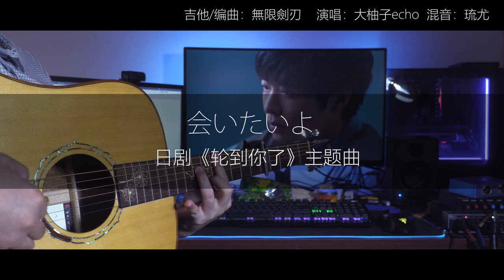会いたいよ(guitar ver.)／手塚翔太（ドラマ『あなたの番です~反撃編~』主題歌）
最近看剧看的入迷，大结局之际就和柚子合作了这首非常好汀的《会いたいよ》，希望大家喜欢！你们觉得谁是凶手？快来评论区讨论！
希望大家多三连支持，喜欢的话点个关注，感谢大家

原曲：田中圭
歌手：柚子echo
编曲：無限劍刃
吉他：無限劍刃
混音：琉尤
Live2D模型：MIGGY
乐器：木思吉他

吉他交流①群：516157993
吉他交流②群：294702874（潜水群）
新浪微博@無限劍刃Guitar
求谱，学习，交流，乐器购买请进群